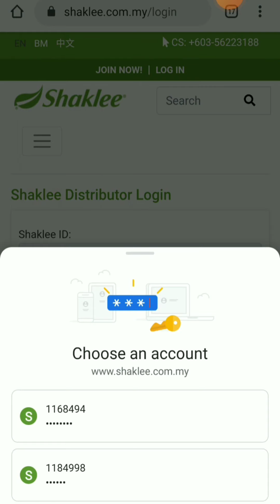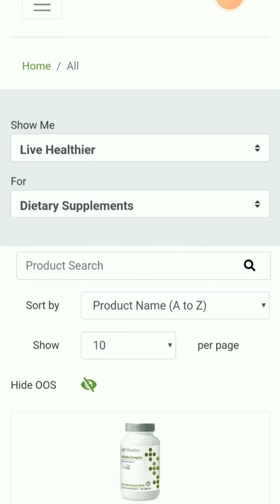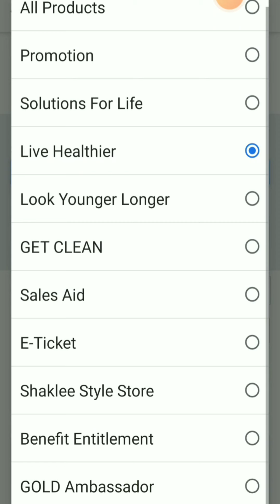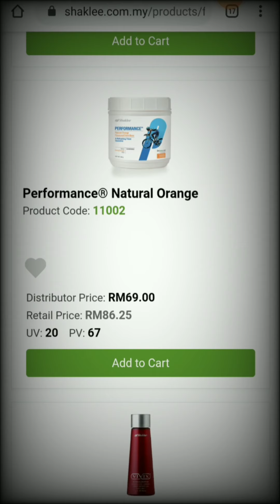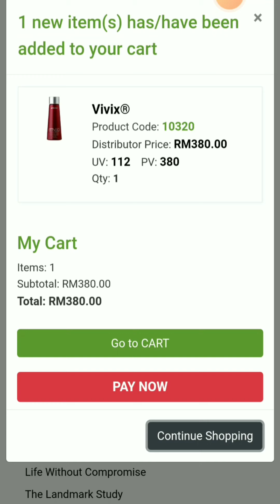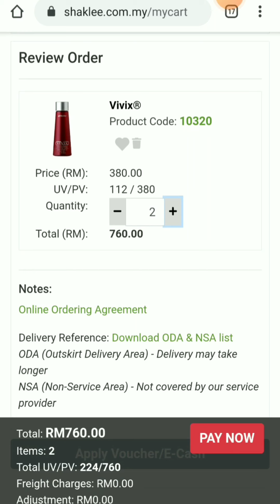Bagaimana nak Shopping Vitamin Shaklee menggunakan ID anda?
For first timer, jom! saya tunjukkan secara simple cara nak Shopping produk kesihatan organik anda di sini.